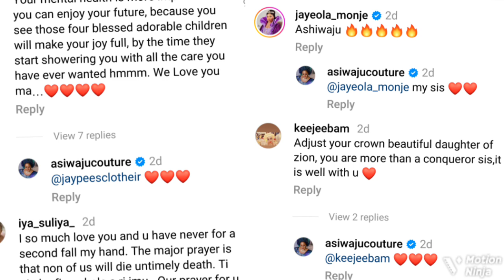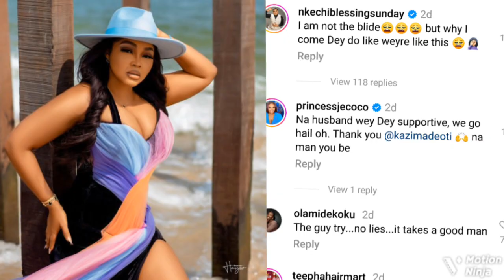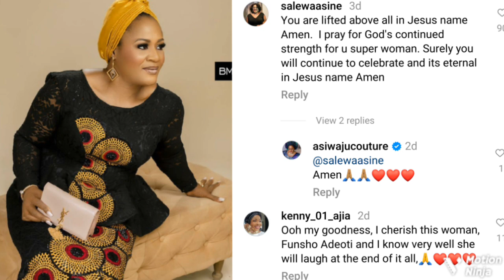‘Your Mental Health Is More Important’ Fans Advice Mercy Aigbe’s Senior Wife, Funsho Adeoti After ..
Following popular actress, Mercy Aigbe's recent interview about her husband Adekaz, and his first wife, Funsho Adeoti, many concerned fans took to social media to share their thoughts.